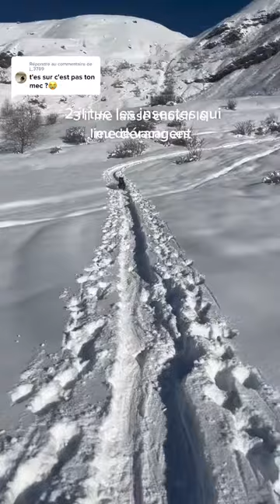Réponse à @j_3789 l’amour de ma vie vraiment ! ❤️‍🔥 DogsOfTikTok #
dog Réponse à @j_3789 l’amour de ma vie vraiment ! ❤️‍🔥